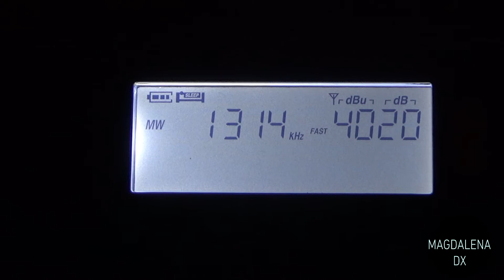RNE Radio 5 Salamanca, 1314 Khz desde San Fernando